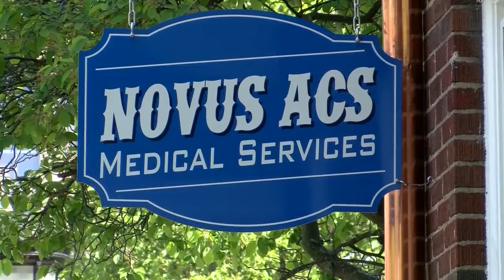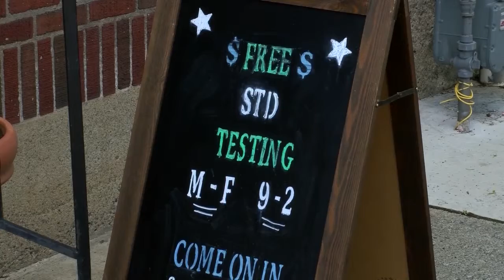Mobile STD Lab